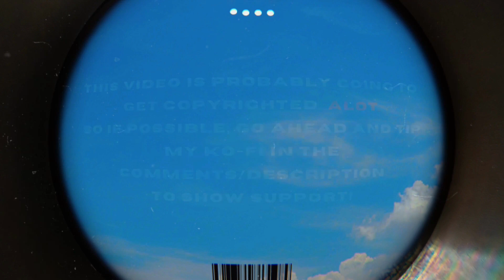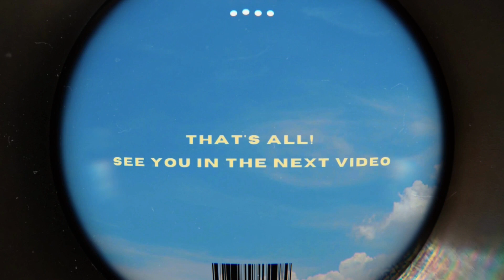my favorite Japanese songs by kpop artist | S-TIER RELEASES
This video took unnecessarily long

some audio is muted due to copyright.

opening song and outro: Cody Lee - 我愛你

I dont not own any of the music present in the video.
credits to right owners.